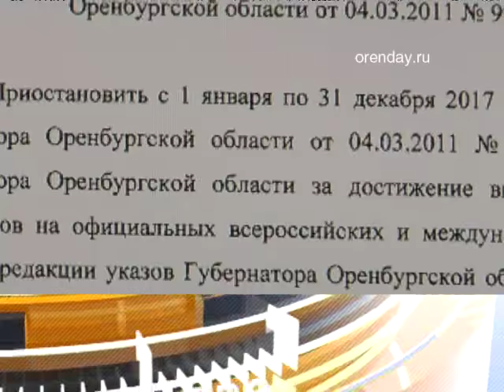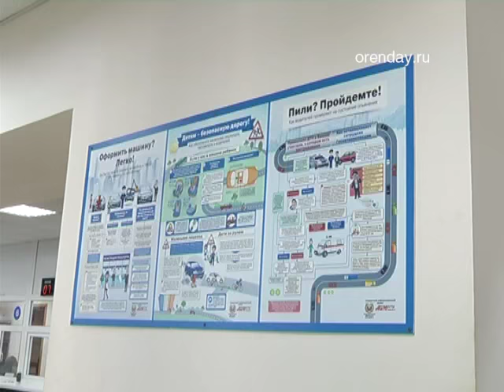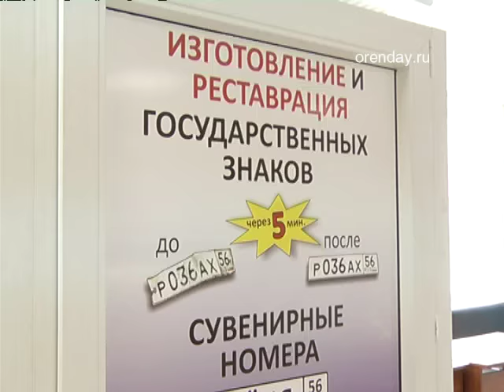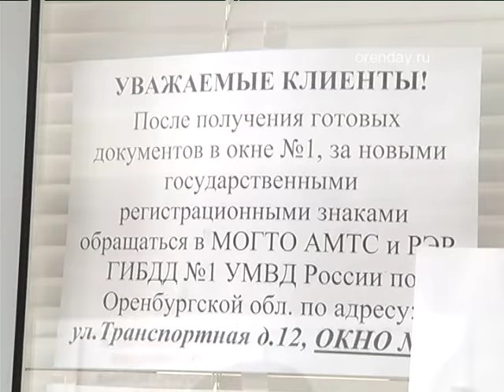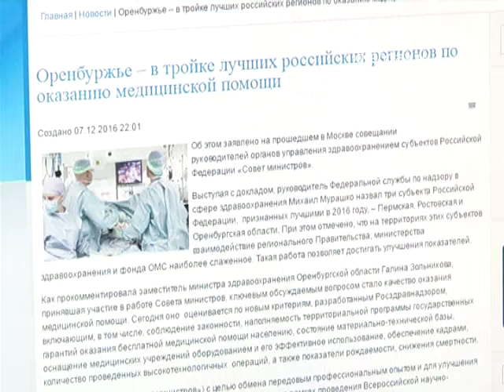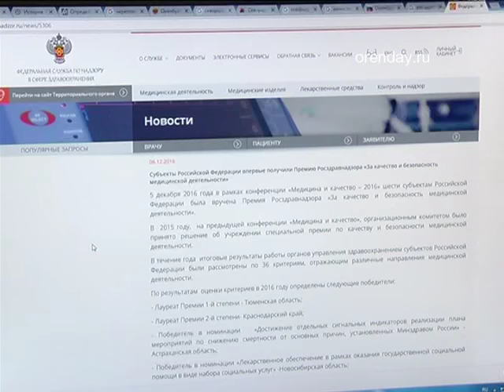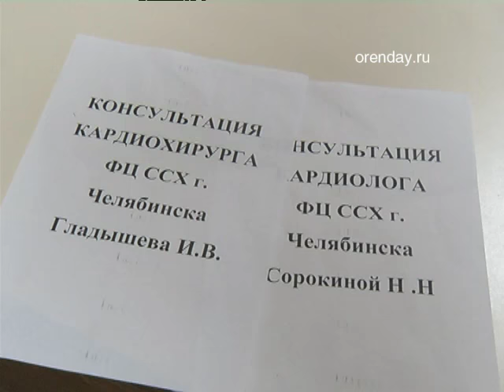Программа «Неделя ОРЕН-ТВ» дата эфира 10.12.2016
За эти дни водитель маршрутного автомобиля сбил 12-летнюю девочку, губернатор и депутаты выразили соболезнования, приехал полпред Бабич, прокуратура заинтересовалась депутатов Викторией Синиченко, оренбуржцы на все это смотрели, чистили снег и думали, как спасти отставшего от косяка лебедя.
Подробнее в программе:
- Премий спортсменам не будет. В бюджете появляется все новые статьи экономии. На ком будут экономить дальше. И чем готов пожертвовать город?
- Томографы, лекарства, силиконовые импланты и подгузники. Список «запрещенки» из-за рубежа ширится. Прогнозы нашего Минздрава. как и кого лечить будут?
- Очереди, волнение, ажиотаж, - последствия закрытия пунктов МРЭО. От компьютерного сбоя до передела и волевого решения - версии нового решения.
- Плохие новости не повод для грусти! 80 процентов населения живет с ощущение счастья!

Темы и события обсуждаем вместе с журналистом Денисом Минаковым и адвокатом, блогером Владимиром Тишиным.